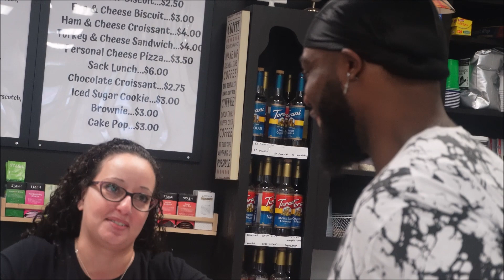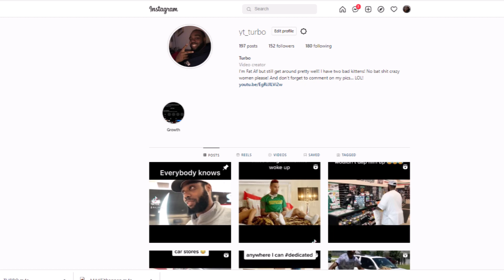Returning A Stolen Baby Prank!